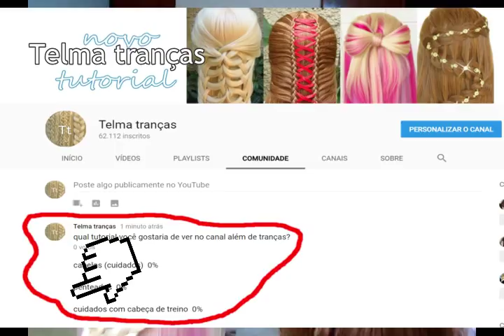Tutorial de Trança Cascata diferente, trenza cascada diferente - Telma tranças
Passo a passo de trança cascata com finalização diferente.

música central: Within Reach - Always Central Dreaming